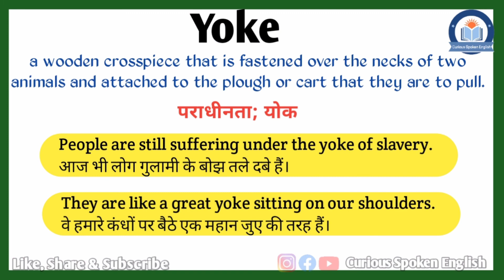Yoke meaning in Hindi | Yoke ka matlab kya hota hai | Yoke meaning Explained in Hindi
इस वीडियो में आप Yoke का हिंदी में मतलब समझेंगे और साथ में Yoke का pronunciation भी सीखेंगें यानि की आप Yoke के अर्थ के साथ साथ ये भी सीखेंगें की Yoke को कैसे बोले या Yoke को बोलने का सही तरीका क्या है |